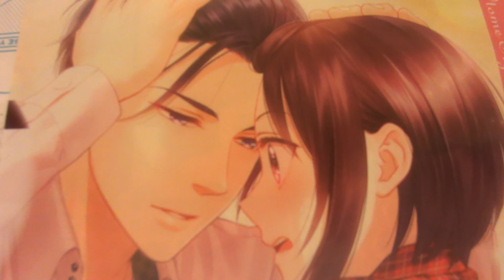さよならをするために/ ビリー・バンバン/ いそみんの歌謡・アルバム/ １８３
私の曲を聴いていただく皆様ありがとうございます。
お聴き頂いた皆様の１日が良い日でありますことを願っております。
２ヶ月前まで、あるチャン友さんの歌った曲を、勝手にｃｏｖｅｒのｃｏｖｅｒということで歌わせていただいていました。最近知りましたが、「追っかけ・コラボ」と言うんですね。　誰が考えられておっしゃったのか知りませんが、イイ、キャッチフレーズですね。
心にもないことを書いて、傷つけてしまいました。
２時間半、待ってくれたらと勝手に思っています。
ドラマにある時間的なすれ違いを、この歳になって初めて経験しました。
良いにつけ、悪いにつけ、人生の一コマなんですね。
唐突に書いて傷つけたことは、深く反省しています。
これを読んだ方、いそみんって悪い人間と思わないでくださいね。
人生いろいろあるみたいです。（笑）
本来は、オヤジ・ギャグの好きな馬鹿な男なんです。
反省をこめて、勝手に「追っかけ・コラボ」しています。
チョイ昔、テレビから「いいちこ」のCMソングで、ビリー・バンバンの曲が流れると、孫２人が「アッ、じいちゃんだ」とホントによく言われ言われました。
当時は、声も、歌い回しも似ていたんでしょうね。
私も、少しだけそう思いました。（笑）
今回は、書かなくてもいいことを書いて、気分を、また、いそみんを嫌いになった方、すみません。　いい人でも無いですが、悪い人でも無いんです。　隠し事、チクリ、嫌いなんです。
心を込めて歌いましたが、歌いすぎて声がガラガラです。
我慢してお聴きいただければ幸いです。